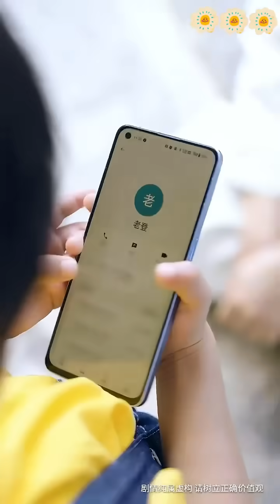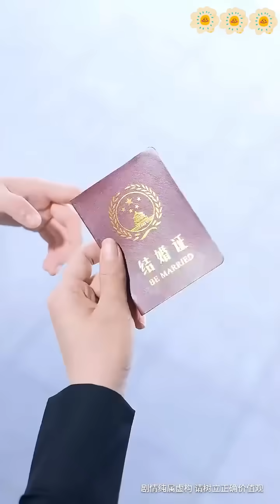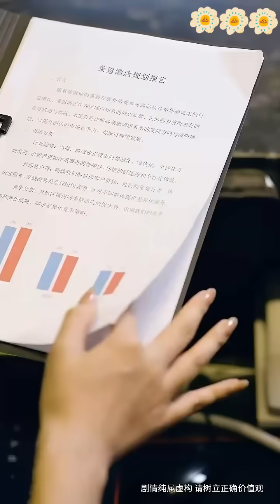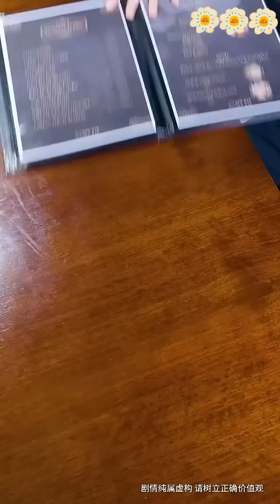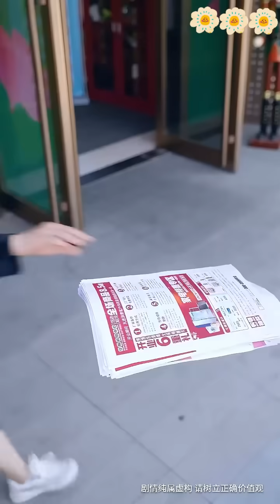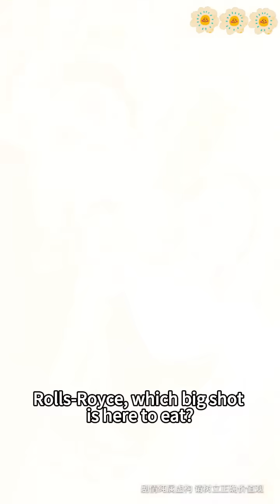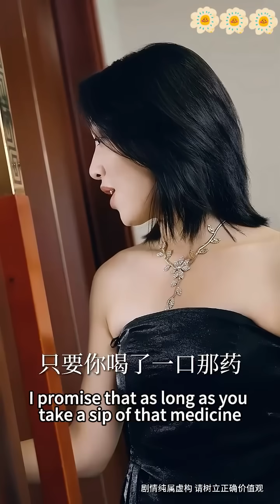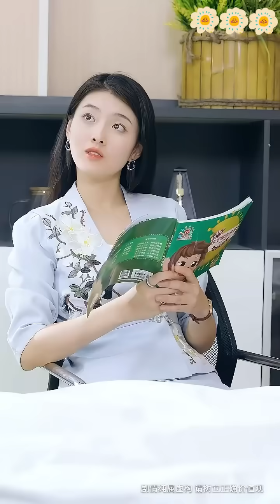她路邊好心救下個小女孩，哪料被一眼相中非要把爹地嫁給她，本以為是個離異帶倆娃的窮小子，沒想到是帝國集團掌權人，對外心狠囂狂，對內是妻控狂魔！孫曉慧